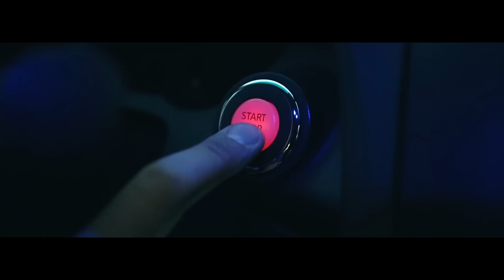U J3LLY | Tarek's Altima | Stance Nation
Does this make you peanut butter and jealous? Tarek's altima is one of kind and will make your grandma mad.  Try to find a cleaner Altima than his. The shoot got a little sketchy at the end but we made it out in one piece. Hope you enjoy!

Mako - "Part I - Ghosts (Cinematic Mix)"